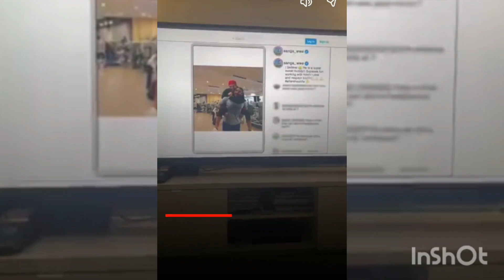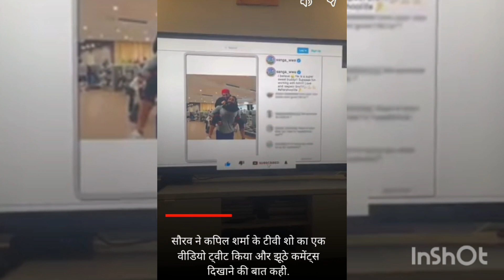कपिल शर्मा पर भड़का WWE सुपरस्टार, लगाया ये आरोप🤬| kapil sharma Sharma comedy|the kapil Sharma show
कपिल शर्मा पर भड़का WWE सुपरस्टार, लगाया ये आरोप
the kapil Sharma show comedy season 3

movie comedy
comedy video
ki comedy
new comedy
comedy movies
comedy song
comedy full movie
hindi comedy
comedy scenes
comedy stand up
comedy tamil
hindi comedy movie
comedy film
mani meraj
mani meraj comedy
natia comedy
cartoon comedy
telugu comedy

the kapil sharma show 2023
the kapil sharma show khan sir full episode
the kashmir files kapil sharma show
superstar singer 2
the kashmir files full hindi movie
indian idol 2022
the kapil sharma show zakir khan full episode
khan sir
khan sir the kapil sharma show

khan sir kapil sharma show full episode
kapil sharma show latest episode 2023
gaur gopal das kapil sharma show
kapil sharma show zakir khan full episode
manisha rani kapil sharma show
kapil sharma show full episode
kapil sharma show new